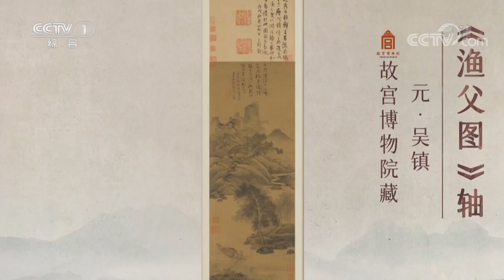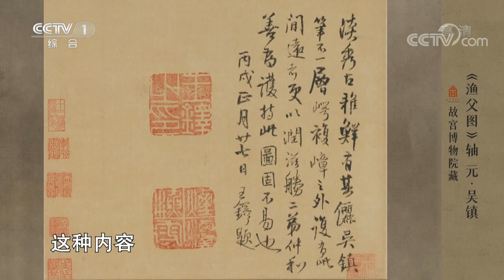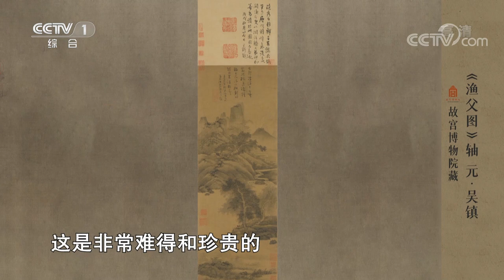一竿风月，一蓑烟雨！张傲月舞出《渔父图》轴纵情山水之洒脱 | CCTV「诗画中国」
千尺浪，四腮鲈，诗筒相对酒胡芦。元代画家吴镇的《渔父图》轴，就描绘了驾一叶小舟逍遥于湖光水色之间的渔父形象。画中渔父仿佛沉浸在茫茫烟雨的悠闲之中，营造出了一个幽静淡远的心灵世界。在《诗画中国》节目中，张傲月置身画中，用沉浸式的舞蹈展现渔父内心的畅然，带我们感受那份悠然自得的幸福与宁静。